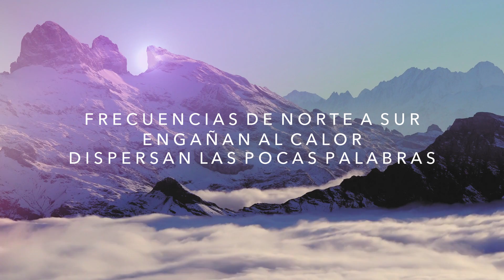Bohemios del Metro - Acambay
►Letra:
El mar es un silencio natural inesperado
Que nos divide y une al respirar de su manto
Delirios viajen sin luz
Romanses de elevador
Latencias en plena madrugada
Frecuencias de norte a sur
Engañan al calor
Dispersan las pocas palabras
Somos vida artificial
Que se ha vuelto natural
Buscando novedades
Somos todo al rededor
El tiempo y el amor
Somos inmortales
Viajar en tu universo y despertar en un espacio
Que nos fusiona y lleva a encontrar, nuestros lazos
Romanses de elevador
Engañan al calor
Somos vida artificial
Buscando novedades
Somos inmortales
Somos vida artificial
Buscando novedades
Somos inmortales
Somos inmortales
Somos inmortales